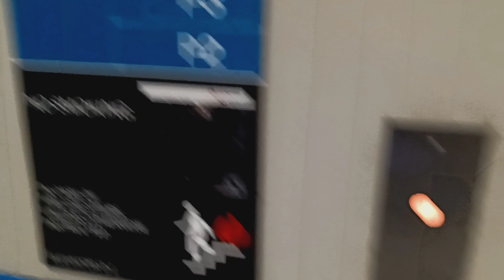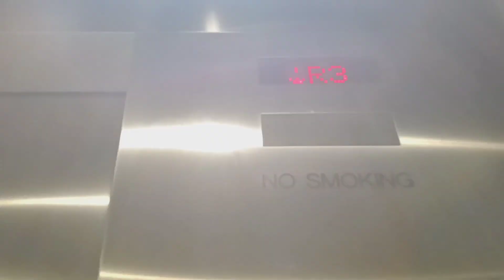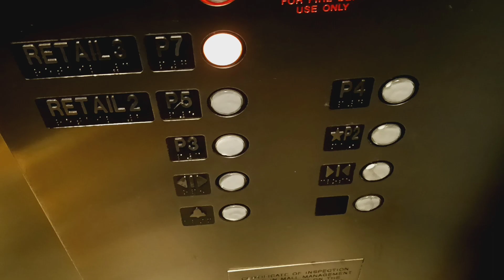Dover Banjo traction elevators at The Westchester mall (White Plains, NY)